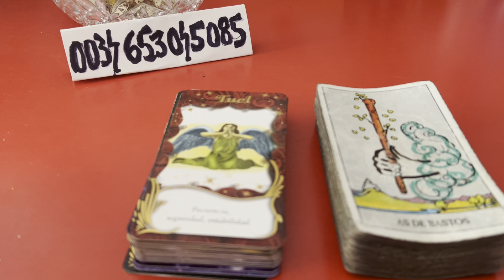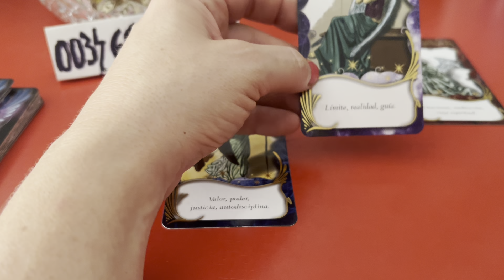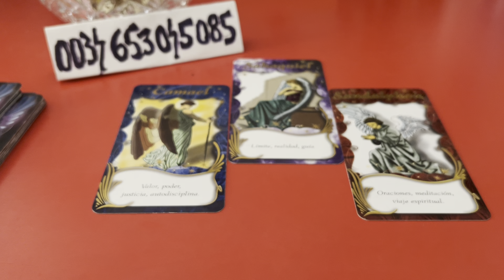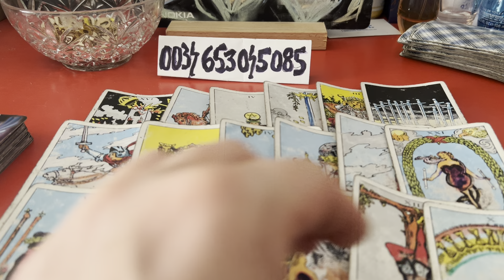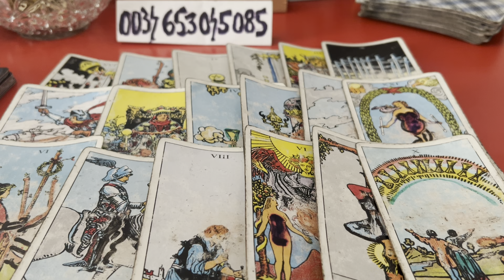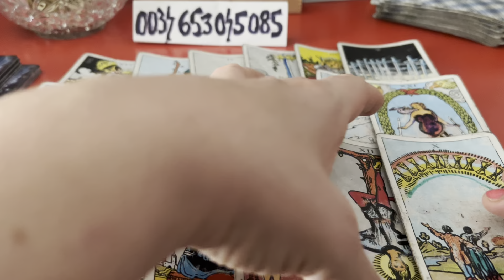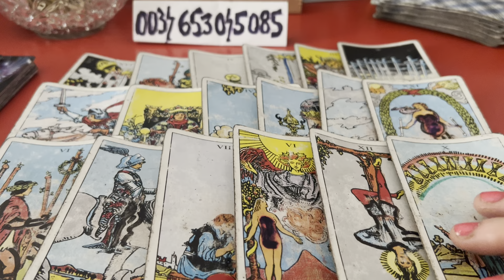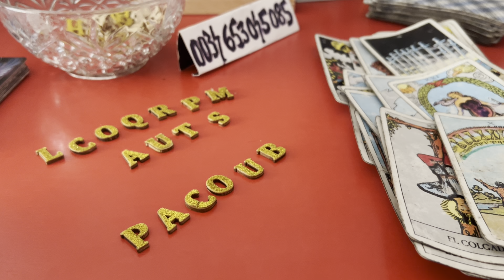TRECE PRINTR O MARE JUDECATA ! REALIZEAZA CA ALEGERILE SALE L AU DUS DE RIPA! VA REVENI SMERIT